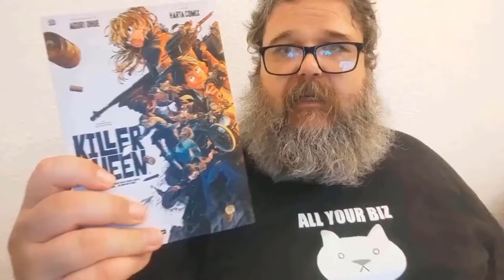Autores que aparecen en sus propias obras